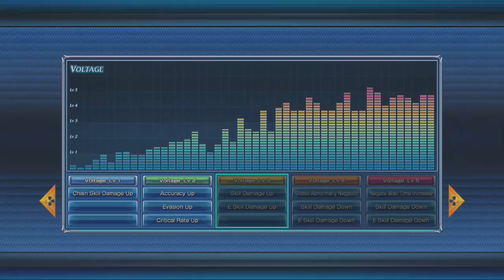Fondling - Omega Quintet